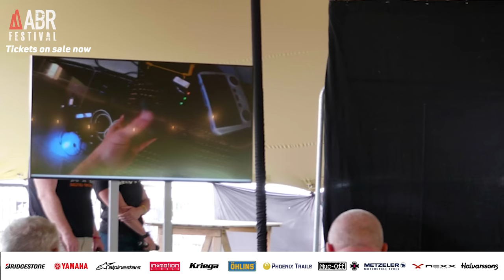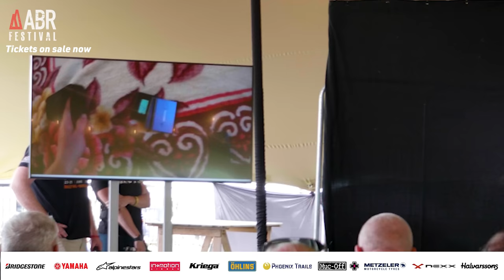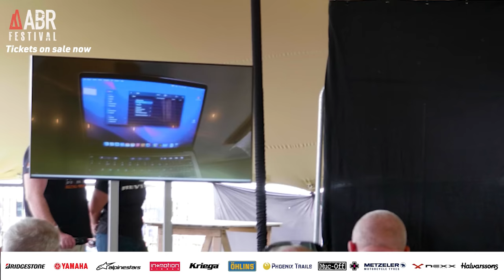Itchy Boots live at the ABR Festival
Itchy Boots stopped by the ABR Festival 2023 to tell us all about her process for filming amazing motorcycle videos. Speaking on the masterclass stage Noraly takes us through the tips and tricks she uses to create content that gains thousands of views on YouTube.

As well as debunking any Itchy Boots filming myths that have been stirred up over the course of her YouTube Career. This special talk live from the ABR Festival is a must-watch for any budding motorcycle content creator.

If you want to hear from all the stars of the motorcycling world then be sure to grab your tickets for the ABR Festival 2024.